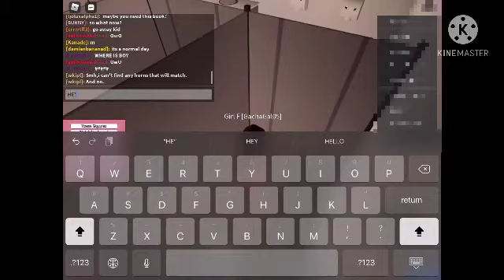Girlfriend survives the lemon demon [also featuring: Sky, Selever and Rasazy] (ROBLOX + FNF)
Crappost???